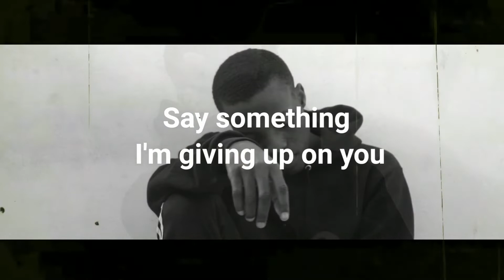Say Something- Lewis Capaldi - Bruises (cover by Sondy)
Hi guys, this is my short version of the song Say Something by Christina Aguilera and A Great Big World.

Say something, I'm giving up on you I'll be the one, if you want me to Anywhere, I would've followed you Say something, I'm giving up on you
Free reggae instrumental beats
Reggae beats free
Reggae style beat
Reggae Instrumental 2022
Reggae trap beat
Reggae Soul instrumenta
New school reggae instrumental
Reggae trap
Chronixx type beat
reggae beat
reggae instrumental.
reggae beat 2022
reggae beat 2022
reggae beat 2022
reggae instrumental 2022
reggae instrumental 2022
reggae instrumental 2022
reggae trap
reggae trap beat
reggae trap 2022
trap reggae
reggae trap beat free
2022 reggae trap beat